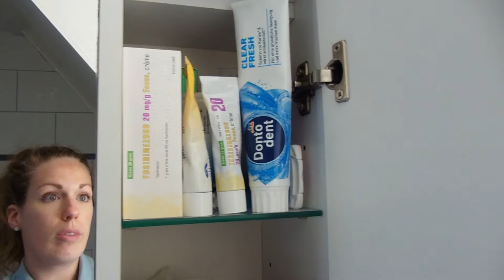GLAMOURMOES HOMETOUR: de badkamer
Na meer dan twee jaar de sleutel van mijn eigen huis te hebben is het eindelijk zover! De badkamer heeft daadwerkelijk een nieuwe vloer. In de video van vandaag laat ik jullie de 'nieuwe badkamer' zien en geef ik jullie een kijkje in het 'medicijn'kastje.

Vergeet vooral niet via het tandwieltje de videokwaliteit op 1080P 60 fps te zetten voor de beste kwaliteit.